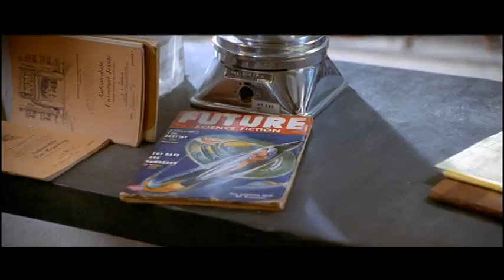I.Q. movie Opening scene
The opening sequence in the movie I.Q.  "Or is there a fundamental order to things?"